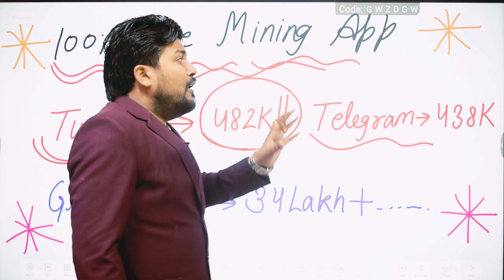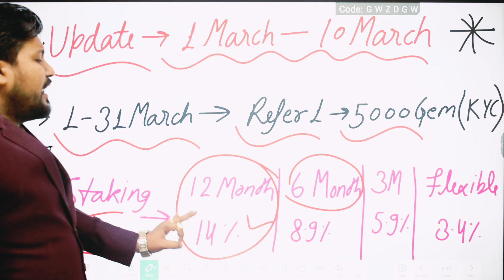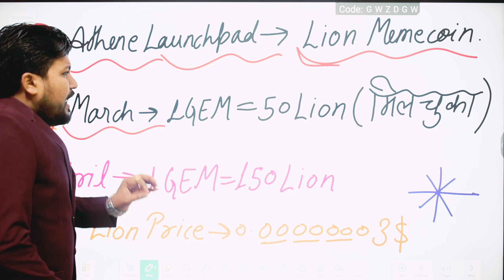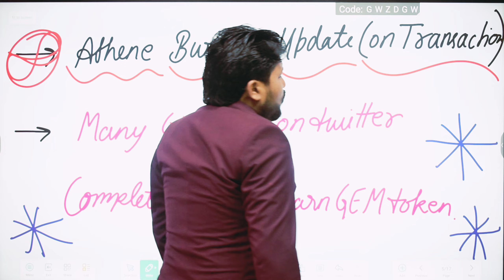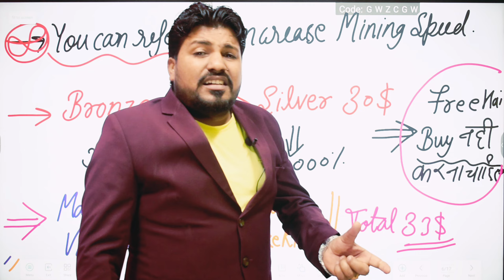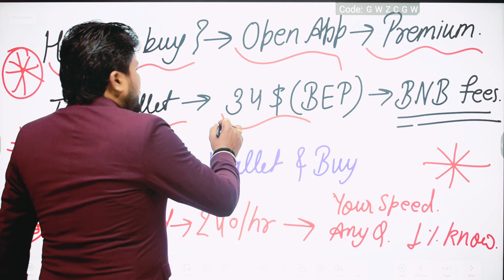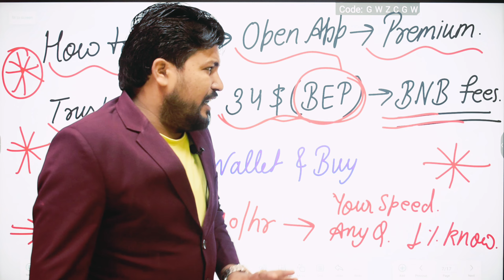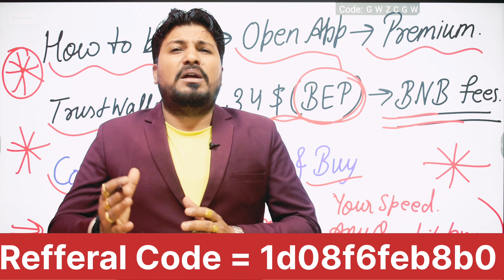News 945- ATHENE NETWORK BOOM BOOM !! ATHENE NETWORK NEW COIN !!ATHENE NETWORK 4300% MINING SPEED !!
All About Athene Network ...
Weekly Update of athene Network...
Athene network new meme coin ...
athene network mining speed.
I purchased bronze and silver package.
My mining speed of athene project.  .

       ⚠️100% Free Mobile Mining ⚠️

4.Athene Network Refferal Code= 1d08f6feb8b0

(Big note-This is my personal Opinion. Must research before any investment Profit and loss
 both yours. Thanks)

💸Important Crypto TAGS-

1.